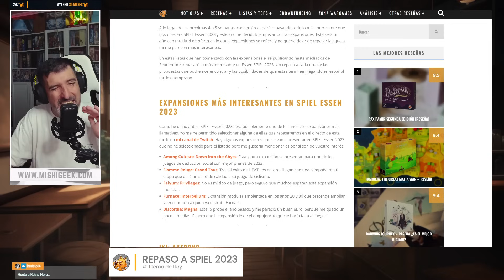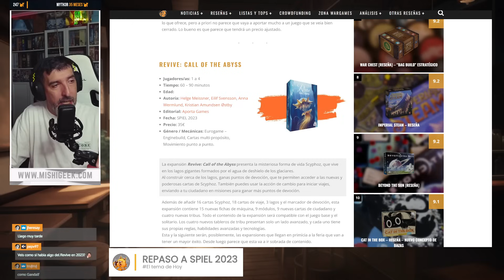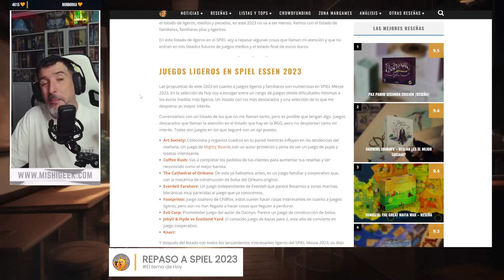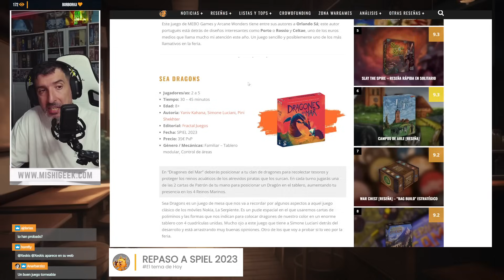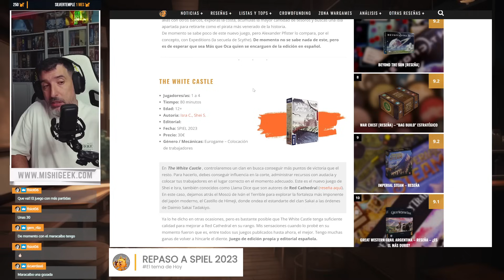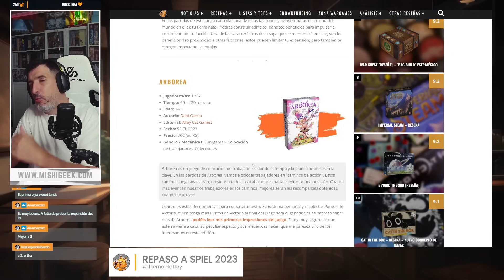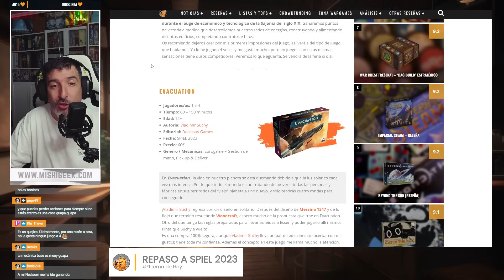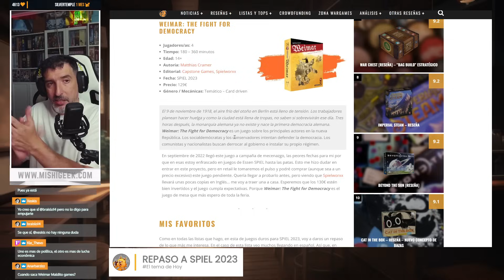⏳SPIEL ESSEN 2023 | Año después | 50 JUEGOS DE MESA⏳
Antes de comenzar con los listados dedicados a SPIEL ESSEN 2024, voy a re-visitar los JUEGOS DE MESA que entraron en los listados de 2023. ¿Cuántos ACIERTOS Y FALLOS hubo? ¿Aguantan estas listas el tipo? ¿Descubrimos los mejores de la feria?

Este es un repaso completo a todos los listados publicados en mi web

0:00 PRESENTACIÓN
2:42 LAS EXPANSIONES
13:10 TOP 3 EXPANSIONES
14:20 LAS RAREZAS
20:54 TOP 3 RAREZAS
22:04 JUEGOS LIGEROS
32:04 TOP 3 LIGEROS
34:06 JUEGOS MEDIOS
42:14 TOP 3 MEDIOS
43:41 JUEGOS DUROS
46:39 ZHANGUO
48:09 ERA DE LA INNOVACIÓN
49:47 ARBOREA
52:08 AELDERMAN
54:21 KUTNA HORA
56:11 BRUXELLES 1893
57:12 NUCLEUM
1:00:05 EVACUATION
1:01:04 PLANTA NUBO
1:02:42 WEIMAR
1:09:01 TOP 3 JUEGOS DUROS
1:10:10 DESPEDIDA Y CIERRE

Este es un extracto de mi directo en Twitch.